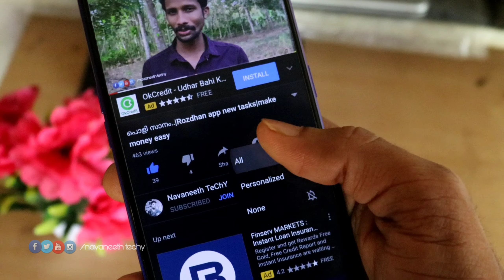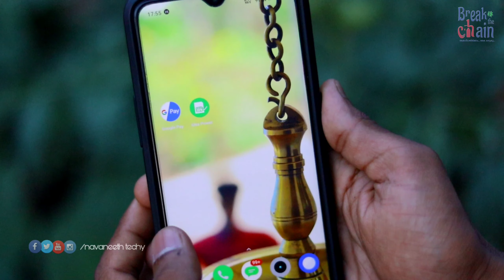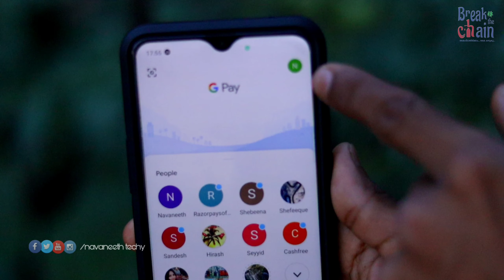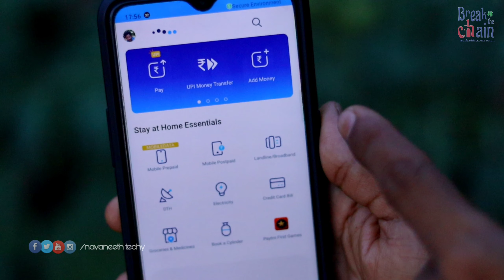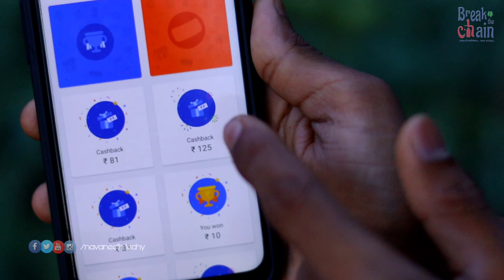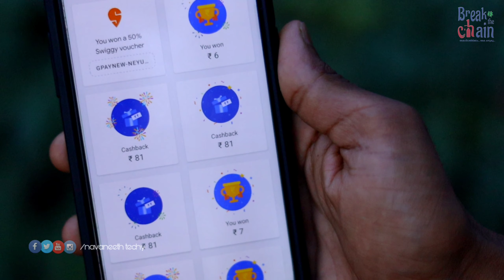How to earn free Gpay scratch card using this trick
How to earn gpay scratch card without using your friend transaction |Unlimited money earn trick|Unlimited gpay scratch card earning trick..

Get free ₹21 rps bonus instantly in your bank account ...

◆◆SCRATCH AND EARN MORE REWARD◆◆